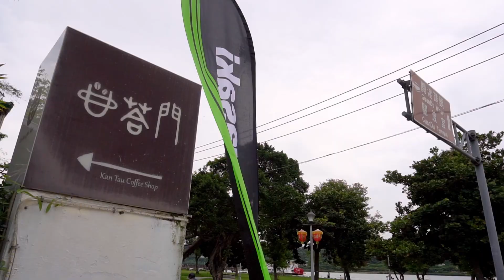【Vlog】新車淺嚐！Kawasaki ZX6R Z900試駕體驗 | Kawasaki Test Ride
上禮拜如願騎到最新的ZX6R啦！

這次影片用了比較不同的方式，希望大家喜歡！

| Camera |
SONY A6300
SJ4000-WIFI